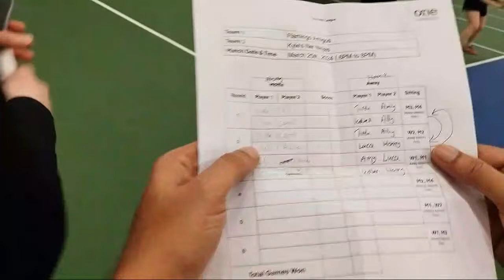The ONE league - Flamingo Amigos vs Kyles Net Ninjas